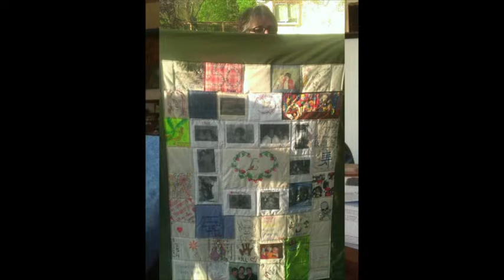Valentine'sDay 2015 - Cel Phone sized file -Lrgr File is also uploaded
For Dear,
aka The Boss ...
I could not be happier .
I am beyond fortuitsly lucky ...